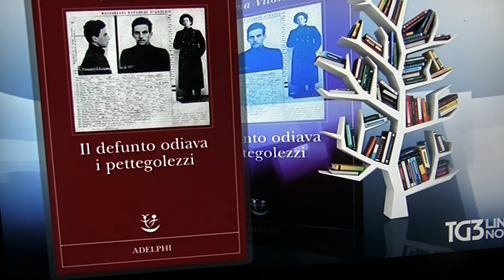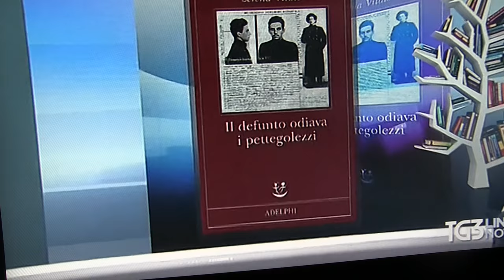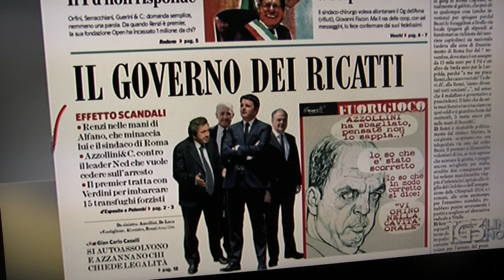majakovskij libro edizioni adelphi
serena vitale rai 3 11/06/2015
madmae de warens : "i carinovori sono guerrieri e i vegetariani sono pacifisti"
Padre Brown  Non c�� niente di pi� irritante che il vedere una �canna al vento� (secondo l�efficace espressione di  Pascal)  pag. 7
 sticazzinews s�, piuttosto me la fumo
 anche Pascal ne ha dette di stronzate
 che poi il caso vuole � anche nato il 19 giugno, il primo giorno dell'Hackmeeting
 giovanotto non ho molto tempo se ti devi pentire di qualche peccato ti ascolto
 altrimenti ci leggiamo per la messa delle 17
 milano informatica buongiorno a tutti
 alitalia pascal se la fa con giaia de laurentis per quello io alle 17.00 esco con x. di don matteo
 milano informatica, ti faccio una proposta: venerdi alle 17.00 saliamo a roma col treno superveloce
 facciamo yoga  e torniamo per le 6 di mattina freccia rossa ad hackmeeting
 e evitiamo la messa di padrebrown
 cambio di preti
 milano informatica aspetta che vado in bagno a produrre un po' di soldi, come mio solito
 cosi' ho i soldi per i biglietti